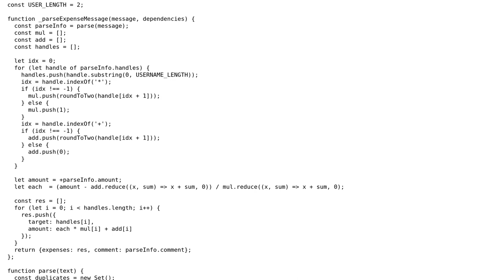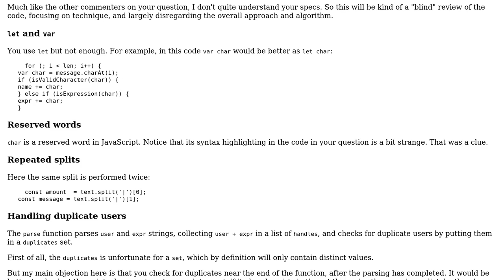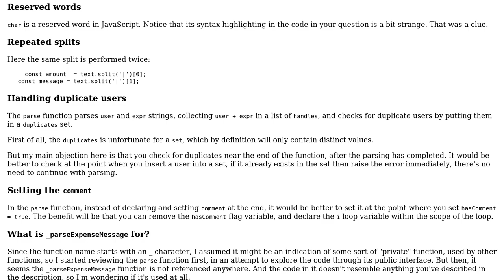Code Review: Parsing string and extracting meaningful information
With thanks & praise to God, and with thanks to the many people who have made this project possible! You are responsible for your own actions.